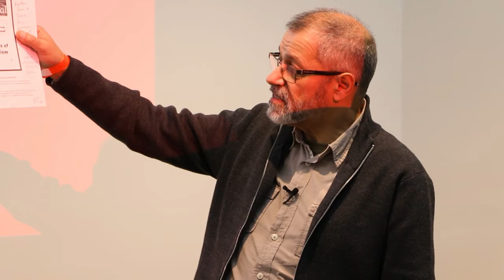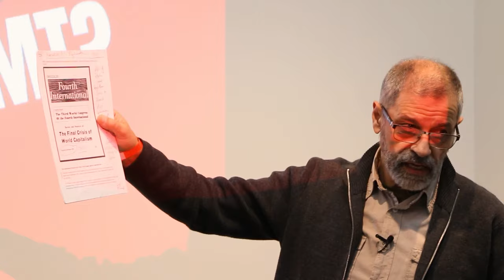What is the International Marxist Tendency?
All across the world capitalism is in crisis. Climate change, imperialist war and the crushing poverty of the vast majority are exposing millions to the horror of the system and driving them towards revolutionary conclusions.

But to bind these class fighters together and channel their anger into the fight for communism, a world party is needed, one that can create, school and orientate a leadership ready to successfully carry through the world socialist revolution.

That is what we are building.

In this session, Fred Weston will discuss the history of the International Marxist Tendency, and why, by building on the firm foundation of theory, it has been able to emerge as the strongest revolutionary force amongst workers and youth internationally.

🌎 Sign up for the founding congress of the Revolutionary Communist International: schoolofcommunism.com/

✊ Join the Communists! Build the RCP: communist.red/join

📚 Check out Britain's Marxist bookshop, Wellred Books: wellredbooks.co.uk

📝 Send in your questions, reports, and more, for both the podcast and the newspaper: communist.red/write